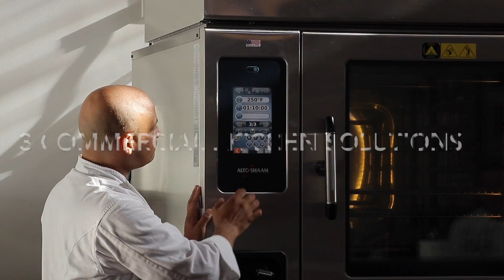E3 DEMONSTRATIONS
This video is about coming to E3 for a hands on, live cooking demonstration.